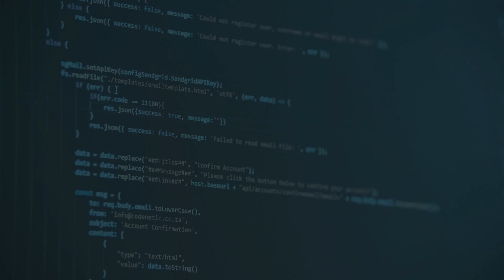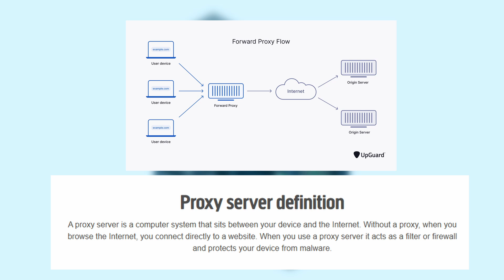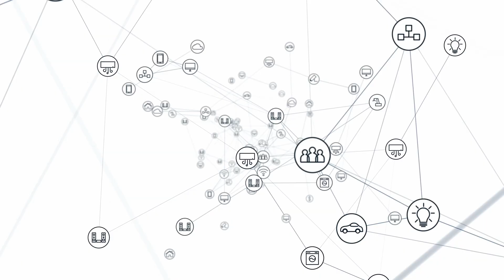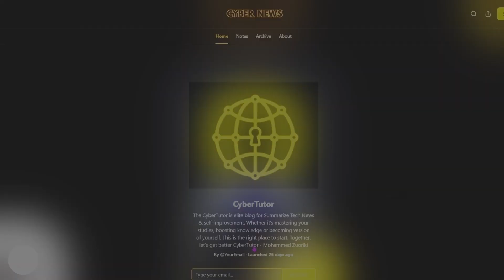VPN vs Proxy: What's the Difference & Which One Should You Use in cybersecurity ?!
In this video, we break down the key differences between VPNs (Virtual Private Networks) and proxy servers to help you decide which one is right for your needs. Whether you're looking to boost your online privacy, bypass restrictions, or secure your internet connection, understanding these tools is essential in today’s digital world.

We’ll explain how VPNs encrypt your data and protect your online activity, providing complete anonymity and security. Plus, we’ll explore how proxy servers work, offering basic masking of your IP address for browsing or streaming. Learn the pros and cons of each solution and when to choose one over the other.

Discover practical scenarios, common use cases, and expert insights into how VPNs and proxy servers differ in terms of speed, security, and functionality. By the end of this video, you’ll have the knowledge to make an informed choice for your online safety and access needs.

Video Content Timeline :
00:00 - Intro
00:15 -  What is VPN?
01:23 - What is proxy server ?
01:45 - What is IP Masking ?
03:05 - VPN VS PROXY !
03:40 - Outro